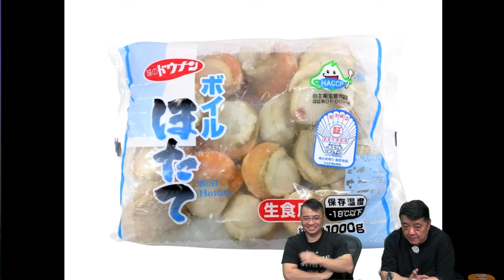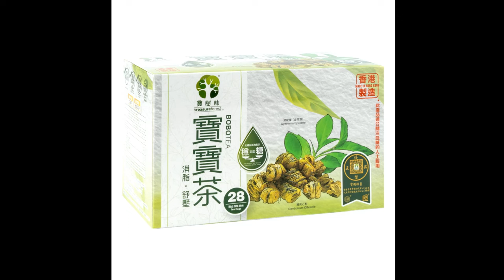啤梨頻道 20240930 P5 「一起瞓街」的日子轉眼十年！香港最可貴的到底是甚麼？/又嚟！18歲中國司機醉駕加逆線行駛！日本51歲男埼玉遭撞死！/「啤梨晚報」黑卡會員大募集！